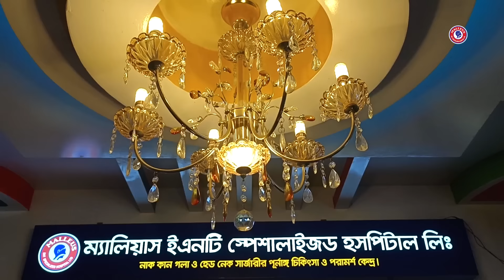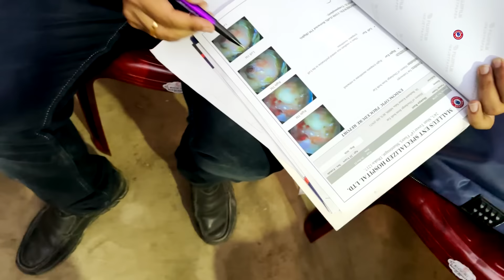চিকিৎসার পর বদলে গেল শম্পা রানীর জীবন | Patient Follow-up in House Ep - 03 | Dr. Bashudeb Kumar Saha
Dr. Bashudeb Kumar Saha, MBBS, BCS(Health), MS(ENT), is renowned as a leading ENT specialist and head neck surgeon in Bangladesh. With extensive experience and expertise, he works as a Senior Consultant & Head of the Department (ENT) at the Central Police Hospital, Dhaka and is the founder and chief consultant of Malleus ENT Specialized Hospital Limited. Recognized as the top listed ENT doctor in Bangladesh, Dr. Bashudeb Kumar Saha's dedication to his patients is unmatched, fueled by his deep passion and commitment to provide exceptional care.

🏥Address :
Malleus ENT Specialized Hospital Limited
24/1 Shan Tower, 4th Floor, Shantinagar, Dhaka-1217

This channel provides educational medical content by Dr. Bashudeb Kumar Saha. All videos are filmed with patient consent. Copyright protected.